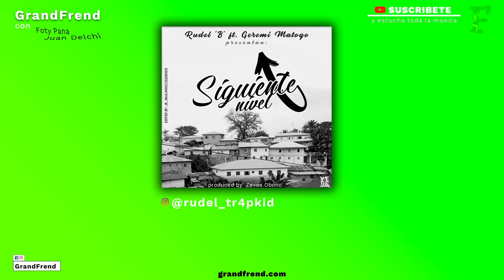Rudel Tr4pkid - Siguiente nivel (con Geremy Matogo)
Rudel Tr4pkid interpretando "Siguiente nivel" con Geremy Matogo. 2020